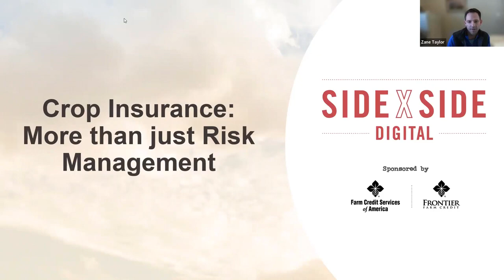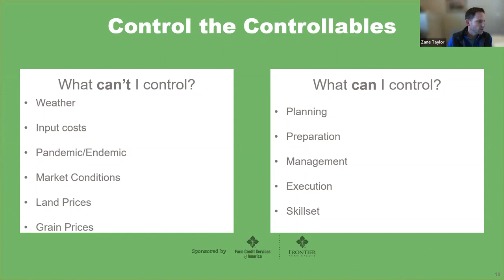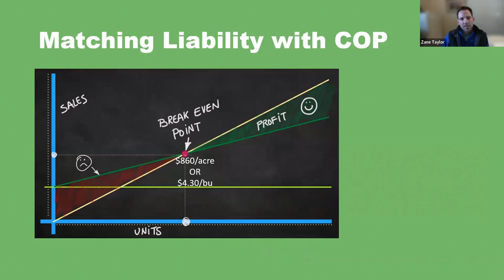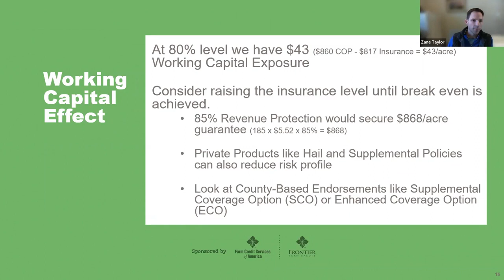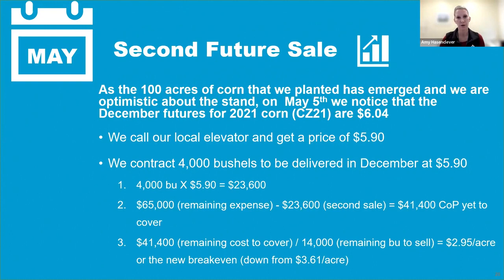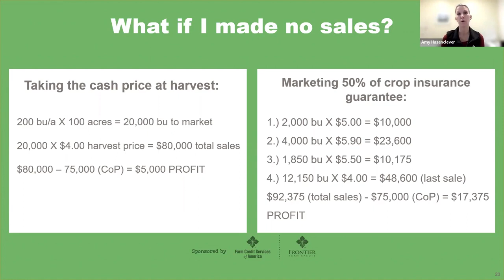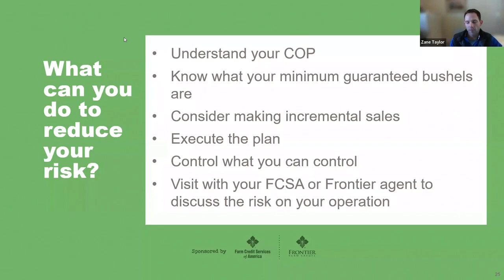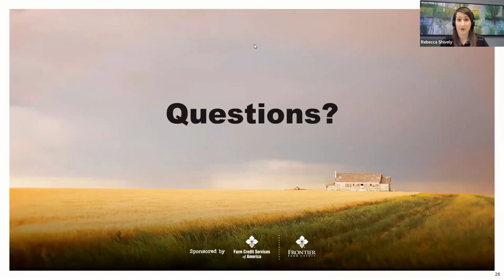Crop Insurance: More Than Just Risk Management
Crop insurance can help you market with confidence. Our experts explored how to integrate crop insurance into your marketing plans to support your goals.